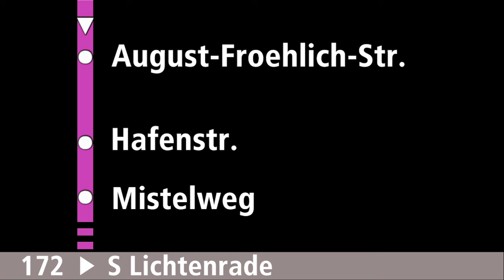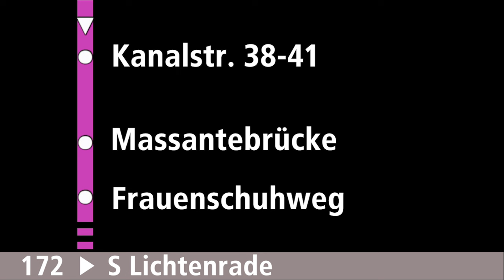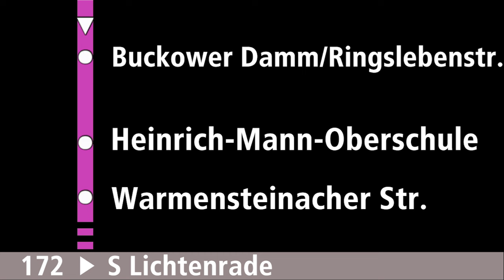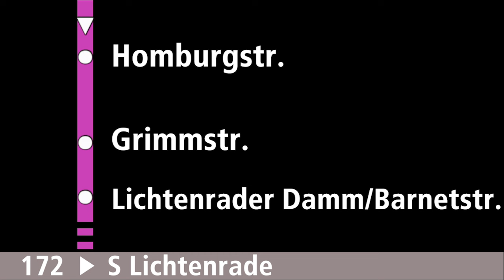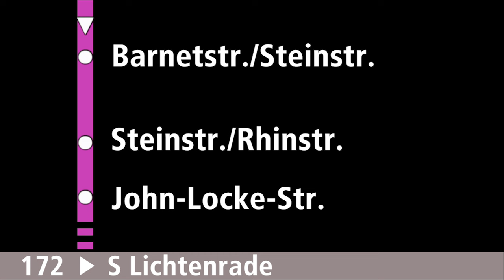BVG - Ansagen der Linie 172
Haltestellen:
Am Hanffgraben (Berlin)
U Rudow (Berlin)
Landhaussiedlung (Berlin)
Selgenauer Weg (Berlin)
Pfarrer-Heß-Weg (Berlin)
Im Bauernbusch (Berlin)
August-Froehlich-Str. (Berlin)
Hafenstr. (Berlin)
Mistelweg (Berlin)
Kanalstr. 38-41 (Berlin)
Massantebrücke (Berlin)
Frauenschuhweg (Berlin)
Flurweg/Seidelbastweg (Berlin)
Fuchsienweg (Berlin)
Goldlackweg (Berlin)
Arnikaweg (Berlin)
Lipschitzallee/Rudower Str. (Berlin)
Gesundheitszentrum (Berlin)
Lipschitzallee/Fritz-Erler-Allee (Berlin)
Löwensteinring (Berlin)
Johannisthaler Chaussee/Fritz-Erler-Allee (Berlin)
U Johannisthaler Chaussee (Berlin)
Tischlerzeile (Berlin)
Kölner Damm (Berlin)
Landreiterweg (Berlin)
Hasenhegerweg (Berlin)
Dröpkeweg (Berlin)
Stuthirtenweg (Berlin)
Ringslebenstr./Mollnerweg (Berlin)
Buckower Damm/Ringslebenstr. (Berlin)
Heinrich-Mann-Oberschule (Berlin)
Warmensteinacher Str. (Berlin)
Gerlinger Str. (Berlin)
Baldersheimer Weg (Berlin)
Rathenower Str./Töpchiner Weg (Berlin)
Seltersstr. (Berlin)
Kambergstr. (Berlin)
Kloster-Zinna-Str. (Berlin)
Homburgstr. (Berlin)
Grimmstr. (Berlin)
Lichtenrader Damm/Barnetstr. (Berlin)
Barnetstr./Steinstr. (Berlin)
Steinstr./Rhinstr. (Berlin)
John-Locke-Str. (Berlin)
Riedingerstr. (Berlin)
S Lichtenrade (Berlin) [Bus Bahnhofstr.]

Infos:
Fahrzeug: MAN Lion's City DD A39, Alexander Dennis Enviro 500, Scania Citywide LFA
Ansagensprecher: Philippa Jarke
Wagennummer: 3226, 3651, 3677, 4682, 4689
Linie: 172
Verkehrsunternehmen: BVG
Aufnahmedatum: 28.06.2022, 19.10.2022, 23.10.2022, 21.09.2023, 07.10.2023